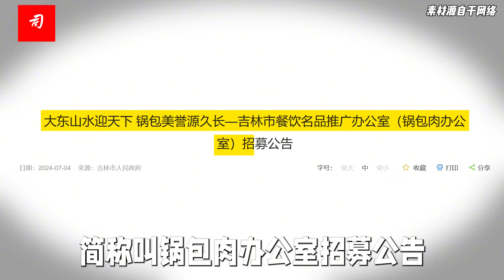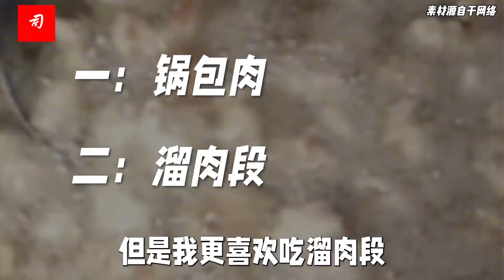司马南：吉林市抢风头，夺走尔滨锅包肉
吉林成立锅包肉办公室，有抢风头之嫌，然掀起了锅包肉小高潮，比一比呗，赛一赛呗，看看谁做的更好吃，对消费者来说终究是好事。